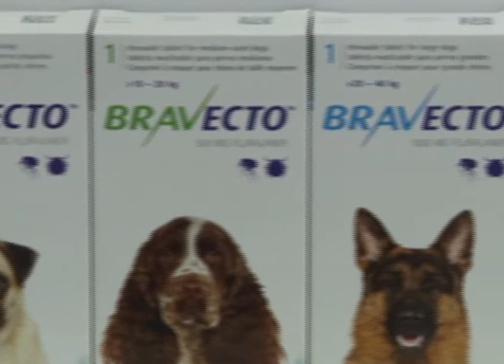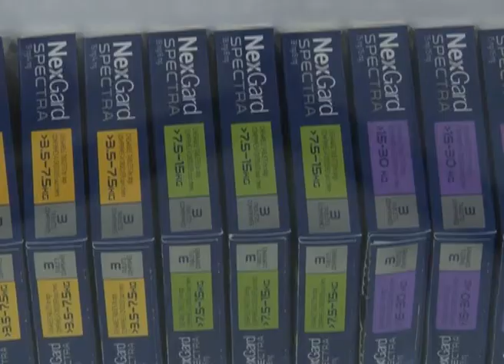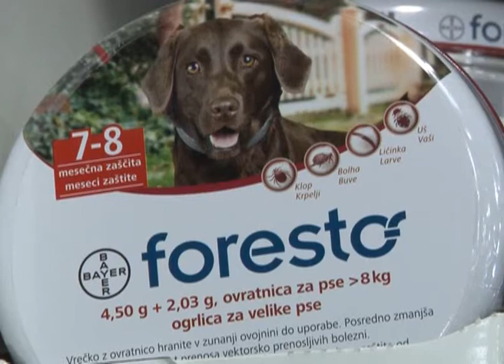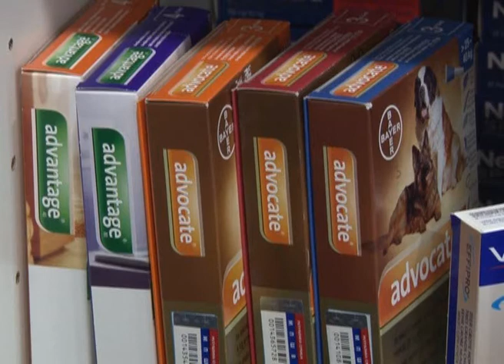VIKENDICA 1 APRIL 2018 2 DEO